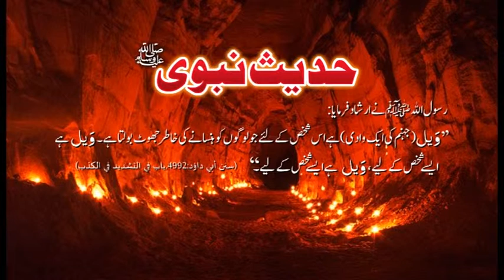Jahanum Ke Wadi Well | Hadees With Urdu Translation | Hadees Of The Day | Thar Production